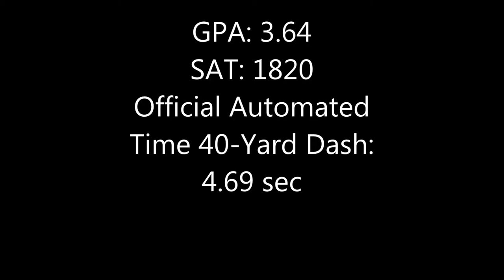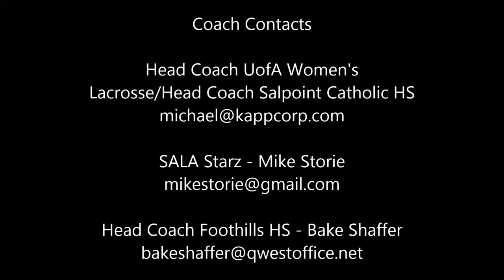Eric Dunbar 2016 Lacrosse Highlights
Highlights from: High Rollers - 3D Denver - Adrln Las Vegas - Adrln Santa Barbara - Allstate Game